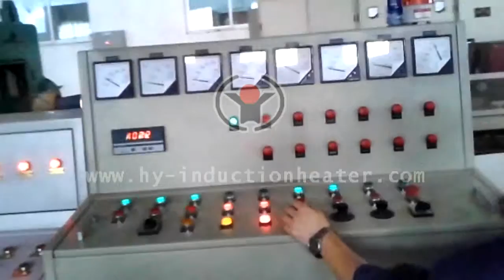steel ball manufacturing machine manufacturers suppliers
"steel ball manufacturing machine manufacturers suppliers Forever manufactures and supplies induction heating furnace and equipment used for induction heating for bars,pipes,billet,slab,bloom,strip,wire,shaft and so on.Also our induction heating system is suitable for induction hardening,induction tempering,induction annealing,Contact Person: Tom (oversea manager)